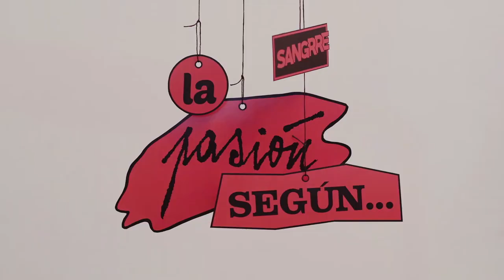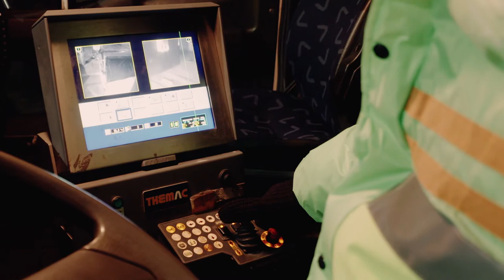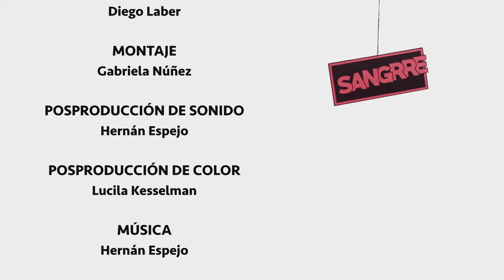La pasión según... Victor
La vida de Victor Santillán está cruzada por pasiones: ser boxeador, ser padre, ser camionero. En la madrugada, mientras recoge los residuos de los que aún duermen, Victor abre la puerta de su rodado gigantesco y comparte con nosotros su historia, sus recorridos, sus seres queridos y sus sueños. Sexto y último capítulo de la segunda temporada de “La pasión según…”, producción audiovisual de SANGRRE.

Sitio web, propuesta editorial, ensayo antifascista